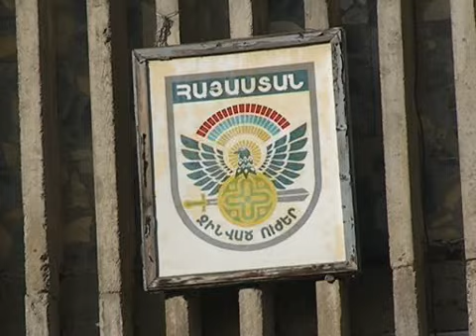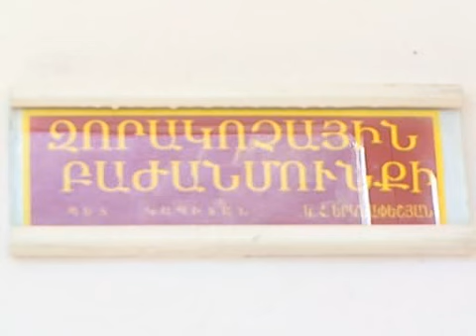Զորակոչիների կեսն առողջական խնդիրներ ունի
Աշնանային զորակոչն սկսված է: 19-ամյա անկախ Հայաստանի սահմանները պաշտպանելու են մեկնում արդեն անկախության տարիներին ծնված տղաները: Անկախության սերունդը սակայն պարզվում է, որ առողջական լուրջ խնդիրներ ունի: Զորակոչիկների շուրջ 50 տոկոսնառողջական խնդիրների պատճառով բանակ չի զորակոչվել: Տեսանյութը` Տաթևիկ Ճուղուրյանի: